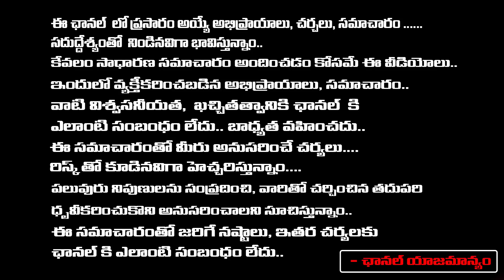చెంచల్ గూడ జైలుకు అవినాష్ రెడ్ది కోపంతో భాస్కర్ రెడ్ది ఏం చేసాడంటే | YS Avinash Reddy to go to Jail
చెంచల్ గూడ జైలుకు అవినాష్ రెడ్ది కోపంతో భాస్కర్ రెడ్ది ఏం చేసాడంటే | YS Avinash Reddy to go to Jail | RED TV TELUGU